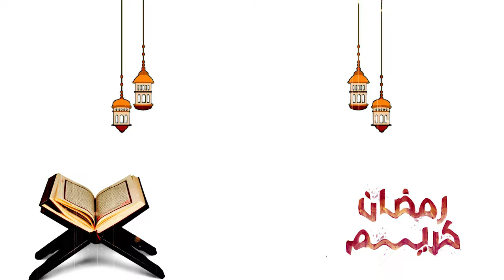Islamic stock footage